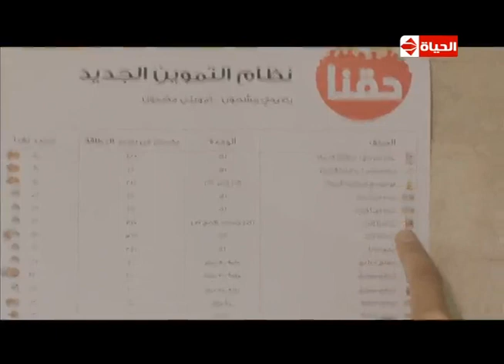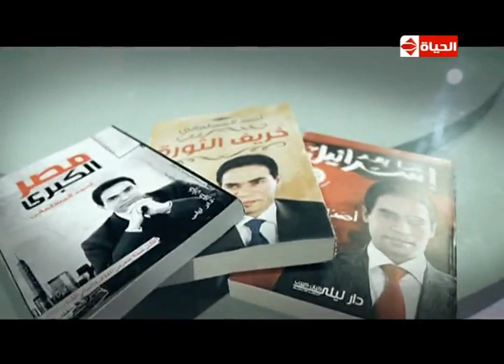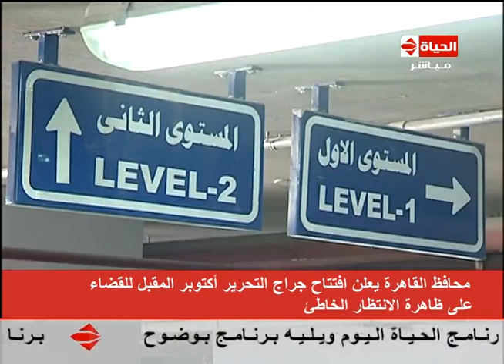برنامج الحياة اليوم - حلقة الاربعاء 20-8-2014 - AlHayah AlYoum